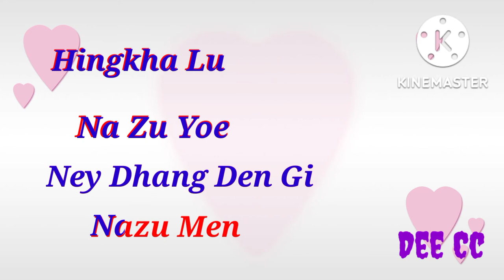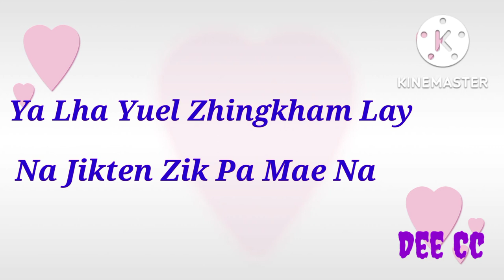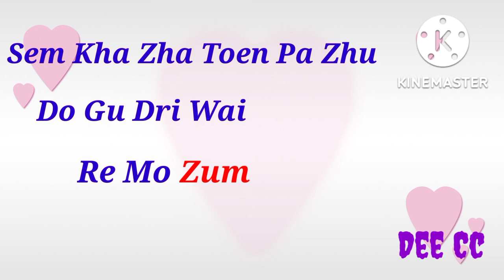Si Si Chum - with vocal OFF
Singer: Sonam Wangdi & Karma Wangmo